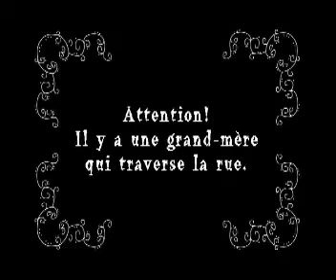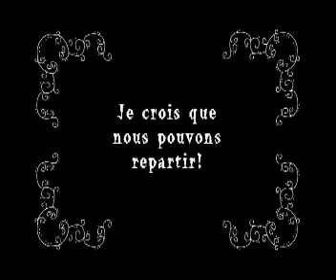René Charbon et Calincochon 1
René Charbon et Calincochon 1: la poursuite infernale